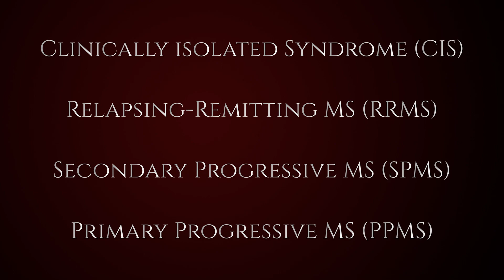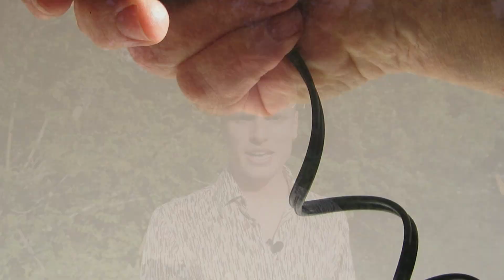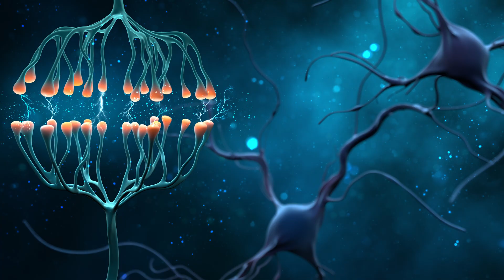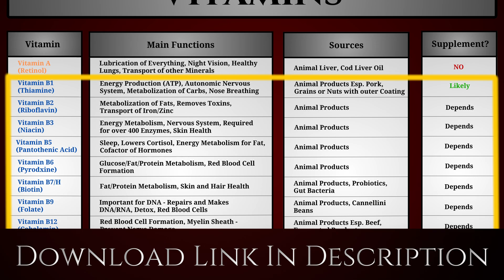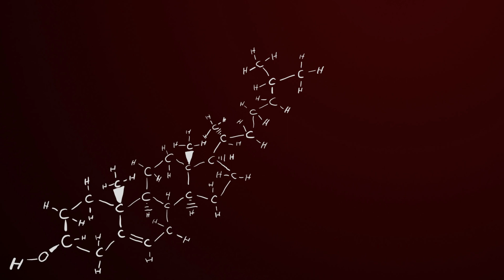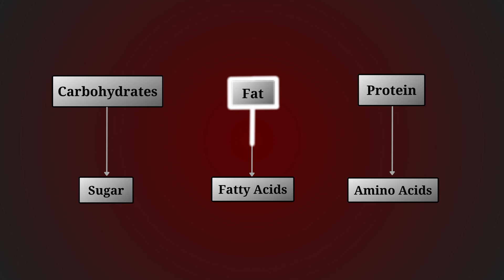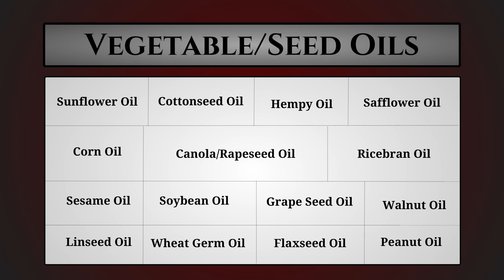HEAL MS - Increasing the PRODUCTION of MYELIN SHEATH with Nutrients